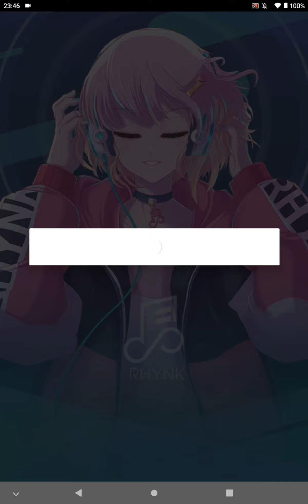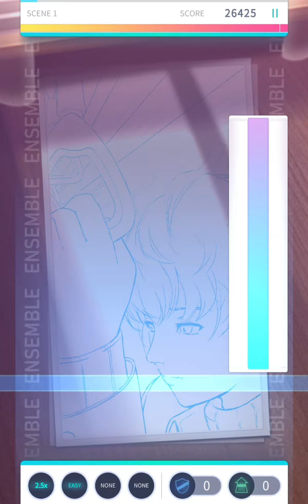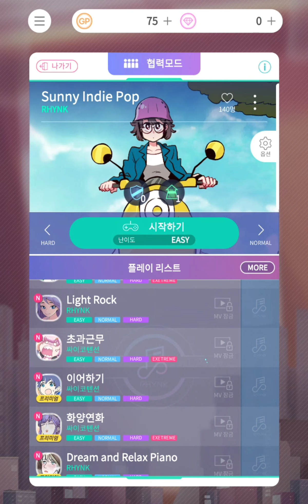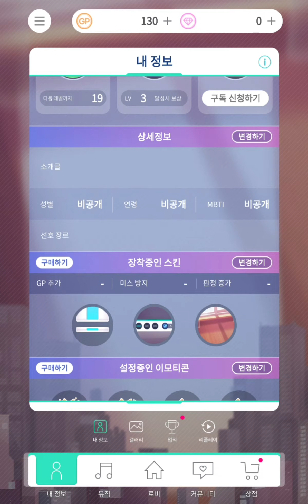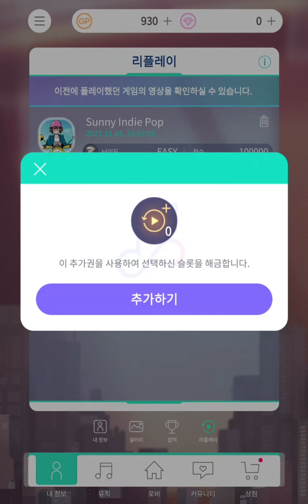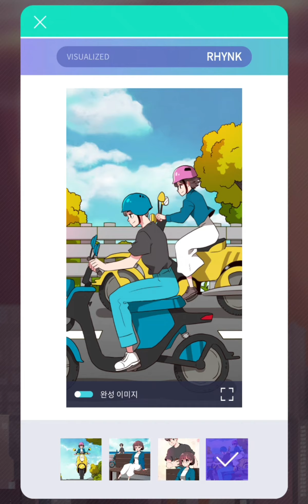Rhynk #1 : Indie Pop 🚲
0:00 - Start
2:53 - Indie Pop
6:35 - Summer Indie Pop
9:37 - Miscellaneous
11:45 - End